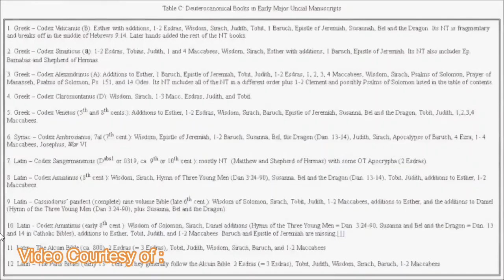Deuterocanonical Books are added by Catholics? || Br. Duane Cartujano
Mapagpalang oras po sa lahat!
Handog ko po sa inyo ang napakagandang pagpapaliwanag ni Brother Duane M. Cartujano ng Capiz tungkol sa Deuterocanonical Books. Maraming akusasyon kasi ang ating naririnig, kaya nga po mga kapatid ito na ang videong kailangan nating e-share sa lahat.

Sundan niyo rin po ang mga Teaching ni Brother Duane M. Cartujano sa kanyang YouTube Channel

3. Click like button
4. Share to everyone
5. Visit "ALREP SOCIETY" Lazada Store for you to have KAP Items like; mug, T-shirt, Polo Shirt, Magnetic Picture and more

YouTube Channel Members :
Michelle Gasataya Saledo
Dinia Mocon
Maribel Sanchez
Moneth Victorino
Ferds
Jose Lubas
Pamela D. OngCo
annalei villena